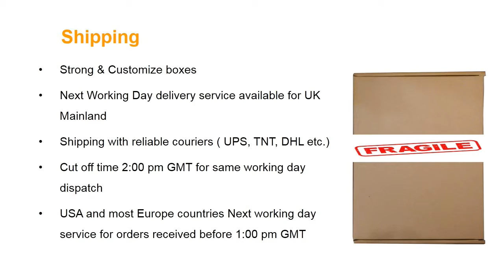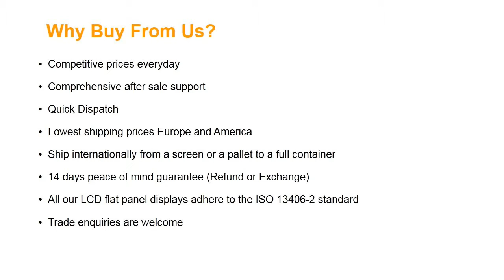LG Philips LP097X02(SL)(P2) LCD Screen Panel For Apple iPad 2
Screen Size: 9.7"
Screen Resolution: 1024X768
Type: LED Backlight